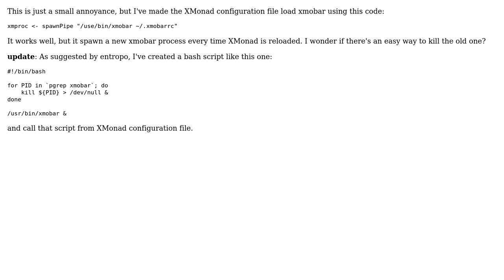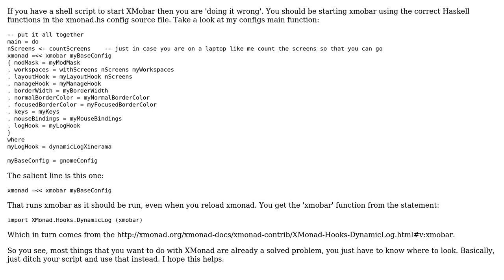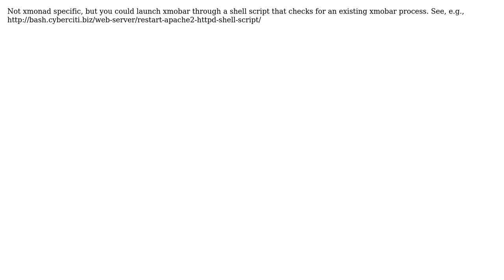Cleanly respawning xmobar when reload xmonad (2 Solutions!!)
Cleanly respawning xmobar when reload xmonad

With thanks & praise to God, and with thanks to the many people who have made this project possible! | Content (except music & images) licensed under CC BY-SA | Music | Images & others | With thanks to user Robert Massaioli user Nicolas Buduroi user entropo and the Stack Exchange Network Trademarks are property of their respective owners. You are responsible for your own actions.